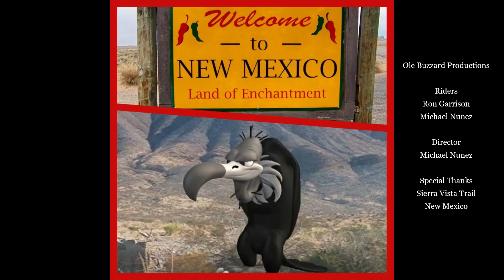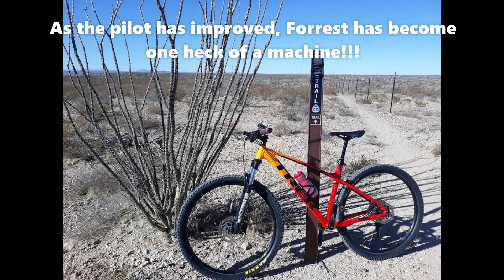Sierra Vista Trail with Ron 1 3 2021